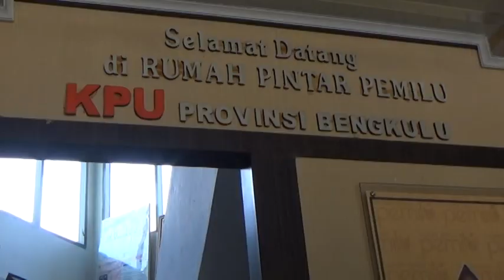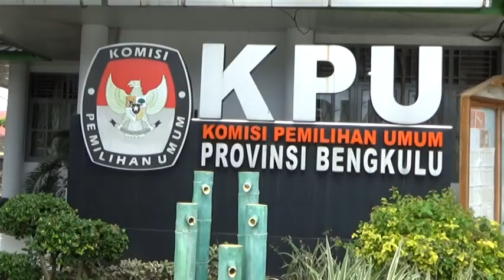4 Balon Belum Memenuhi Syarat, Ada Kesempatan Perbaikan